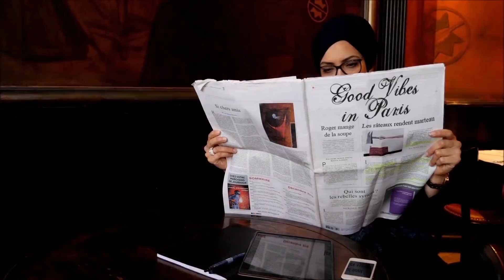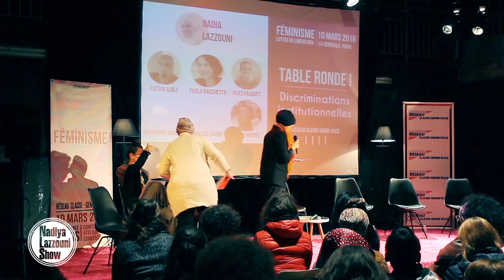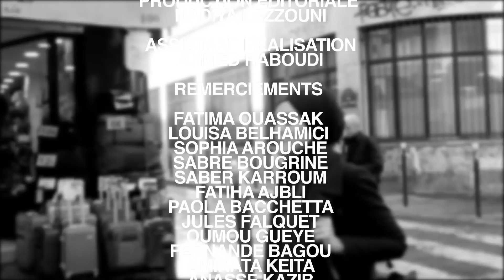Féminisme : outil de lutte contre les discriminations ?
Le 10 mars 2018 à Paris a eu lieu une journée , "Féminisme", fondatrice organisée par Fatima Ouassak et Louisa Belhamici.

A cette occasion, Nadiya Lazzouni a animé la première table ronde sur les discriminations institutionnelles qui a mis en exergue les liens étroits entre le féminisme et les luttes contre les discriminations.

C'est en collaboration avec Fatima Ouassak, Politologue et militante, que nous vous proposons cette EditionSpéciale du NLS qui revient sur les moments fort de cette rencontre.

Intervenants  :

- Jules Falquet, Sociologue et militante

- Fatiha Ajbli, Sociologue

- Paola Bacchetta,  Professeure et vice-présidente du département d’études de genre et féminines à l’université de Berkeley en Californie

- Oumou Gueye, Fernande Bagou et Ami, Grévistes de la société ONET

- Anasse Kazib, Cheminot